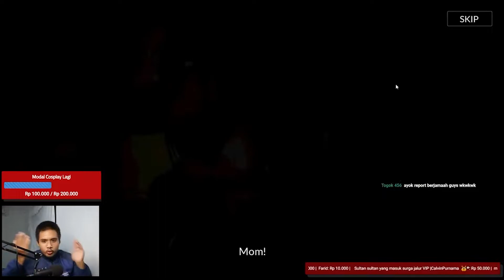Seven Knights 2 Indonesia - TUTORIAL LI HELL METODE ADU MENTAL | Adel Solo Destroy HELL | Boss Guide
Gimana nih? ada yg stuck lawan ini boss juga ga??

Yang masih kesulitan setelah nonotn guide ini, gabung ke livestream gua tiap malem jam 10 WITA yaa. Open joki gratis buat bantu bantu kalian!!